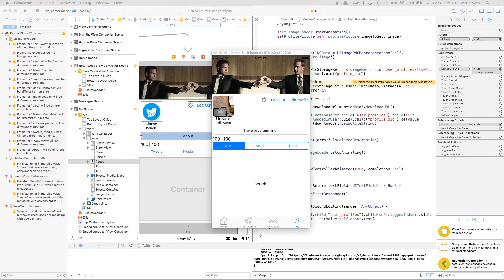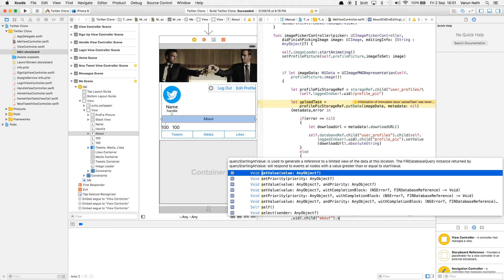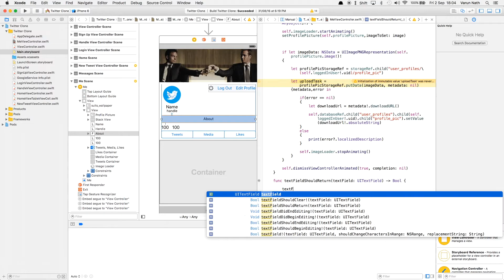Twitter Clone - 4.3 - Profile - Update About Field - Firebase + Swift(IOS) Tutorial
In this part 4.3 we learn how to update the user's about field in the ME Tab of our application and live update it in our firebase database.